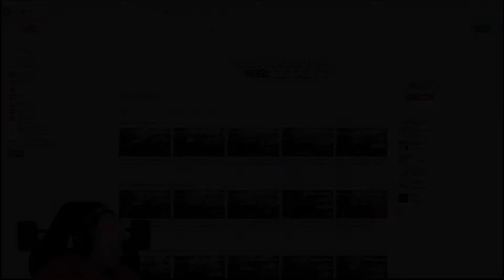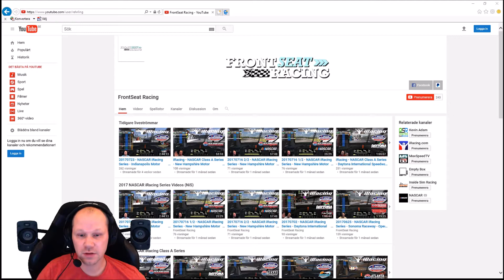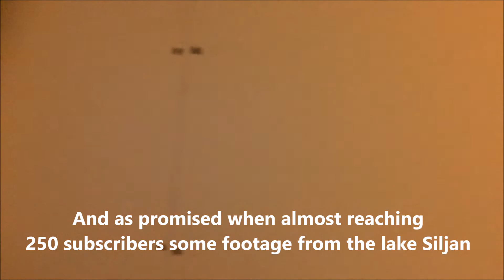Video Blog #2- Channel updates, where have I been and what is to come?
My name is Robert Ehrling and I live in Sweden, I work as a senior high school teacher and on my spare time I enjoy playing sim racing games. On this Youtube channel you can follow me mostly driving iRacing, hope you enjoy my content and quest to evolve as a sim racing driver!

iRacing is the worlds most realistic online racing simulator, it got official licensed cars featuring both road and oval and laser scanned tracks. I will attempt to run the NiS open series every Sunday afternoon.

The NASCAR iRacing Series Open is the qualifying series for the NASCAR iRacing Pro Series, with the top 20 in the points after 26 weeks eligible to compete in the Pro Series. The schedule precisely mirrors the NASCAR Sprint Cup Series, with three races over the course of each weekend at the virtual counterpart to the real world track where NASCAR is competing that week. Competitors can choose either the NASCAR Sprint Cup Chevrolet SS, Ford Fusion or Toyota Camry for this series and are free to develop their chassis and aerodynamic setups

Keep in touch with me at FrontSeat Racing!

PC- specs:

Phantek Enthoo EVOLV ATX Tempered Glass edition
EVGA SuperNOVA 1000W G2
GIGABYTE AORUS X370 Gaming K7
GIGABYTE AORUS GTX 1080Ti
AMD RYZEN 7 1700 OC 3.8GHz
Corsair 16GB DDR4 3200MHz CL16 Vengeance memory
NZXT Kraken x62
Western Digital Red 2TB
Samsung Evo SSD 250GB
Creative Sound Blaster Audigy Fx
3x 140mm NZXT FZ14
3x BenQ 27" LED GW2760HS 60Hz
Logitech Z906
Qpad QH- 85
CM Storm Octane, Gaming Gear Combo
1x Microsoft LifeCam Studio
1x Logitech C920 HD Pro

Sim rig:

Obutto r3volution sim racing cockpit
Thrustmaster T300RS base
Thrustmaster F599XX Evo 30 Wheel Alcantara Edition
Thrustmaster TH8RS shifter
Symprojects Pro- Race Display
Ricmotech brake Load Cell version 1
Ricmotech  Short Shift Kit
Buttkicker Gamer 2
Derek Spear Button controller Race King 2014
Derek Spear Button controller Flight FLT1 2015
Denver TAD- 97052 9,7” tablet
Skunk2 aluminium black racing knob

Software:

Windows 10
SimXperience Sim commander
MSI afterburner
iSpeed
Trading Paint
Joel Real Timing
SIMRacingAppsServer
SimDash